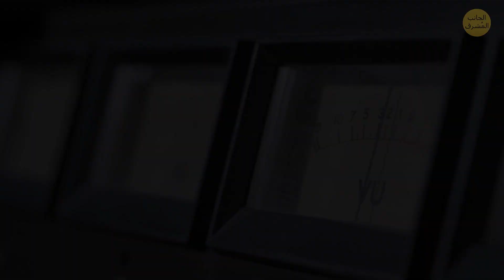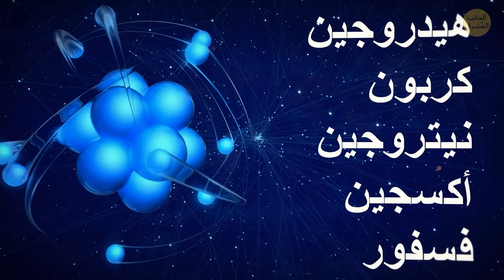إشارات غامضة تأتي من الفضاء الخارجي وتصدم العلماء